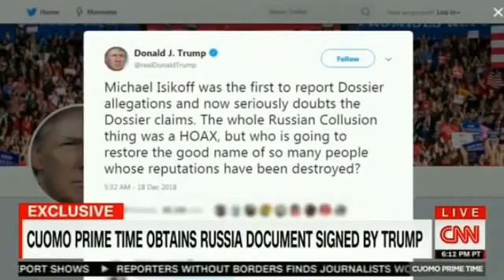Trump's NEWS FULL CNN's Chris Cuomo STUNNED by Angela Rye TORCHES Clown TRUMP and His Puppet FLynn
FULL CNN's Chris Cuomo STUNNED by Angela Rye TORCHES Clown TRUMP and His Puppet FLynn.
CNN's Chris Cuomo STUNNED by Angela Rye TORCHES Clown TRUMP and His Puppet FLynn
Political News Networks Catch the latest and greatest in news, debate, and commentary! We aim to stimulate discussion and archive the best content for everyone to access.